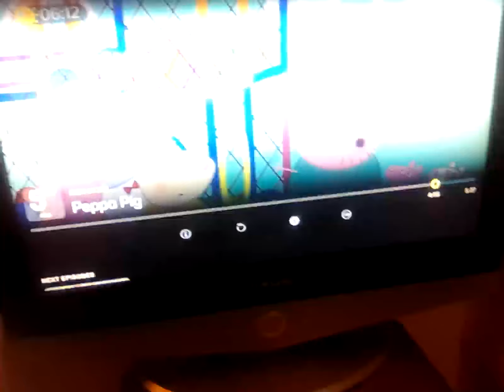1 July 2024